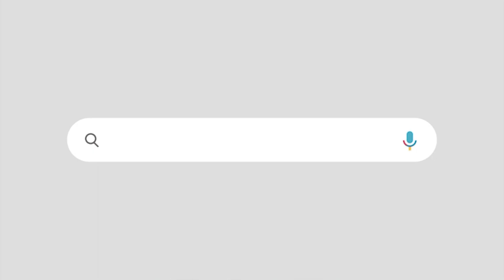ബിജെപി എംപിയുടെ വീട്ടിലേയ്‌ക്ക്‌ ബുൾഡോസർ ?ഉത്തരേന്ത്യയിൽ ചർച്ച മുറുകുന്നു | BJP GOVT | UP | MODI